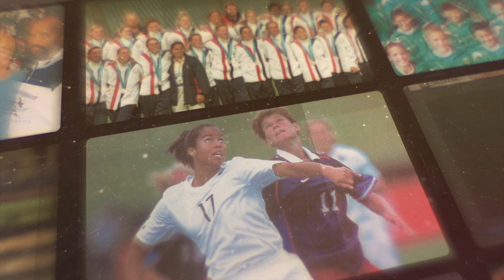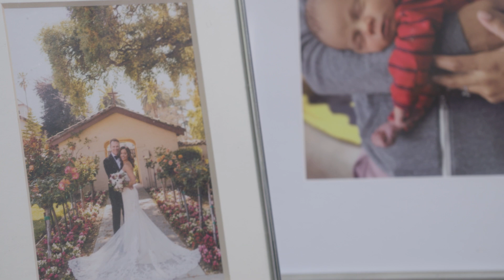SheBelieves Spotlight: Danielle Slaton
Long after her days of representing the USA as an elite athlete, Danielle Slaton is finding new ways to make an impact in the soccer community. ⚽️
SheBelieves Spotlight presented by Deloitte